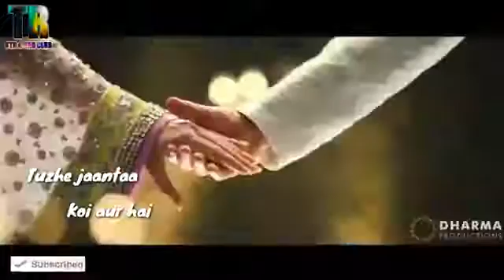Tu pyar hai💑👫👬👌👍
Parth sharma